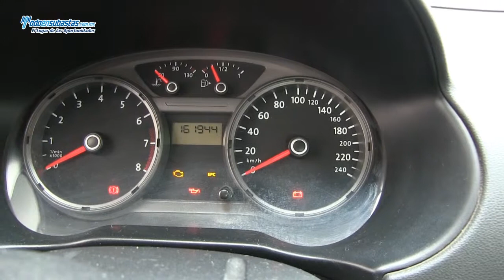Volkswagen / Gol Sedán Trendline A/A Bluetooth / 2010